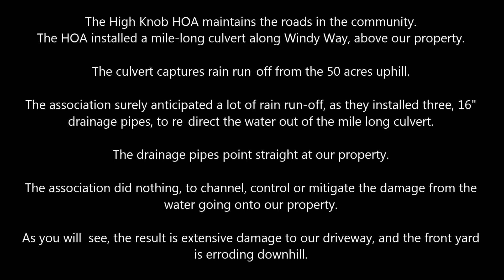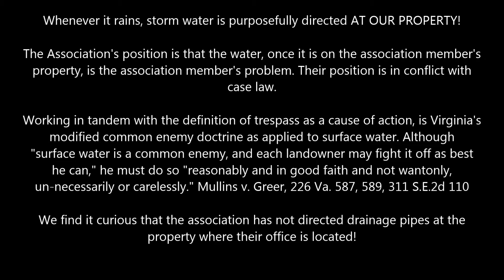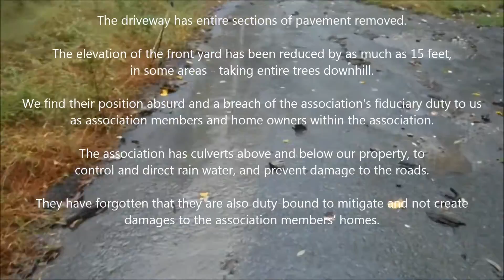High Knob Water Damage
Property damage resulting from the HKHOA directing water onto our property.